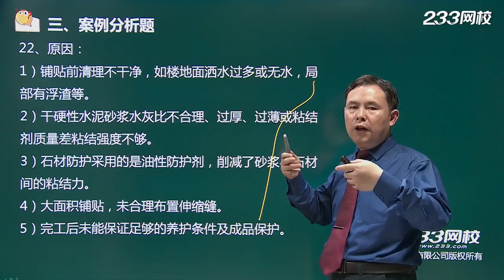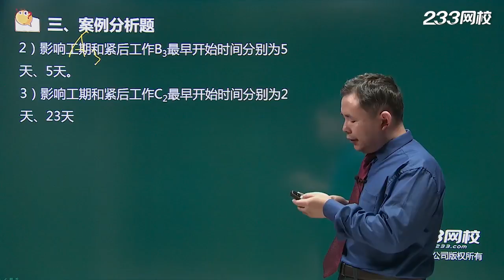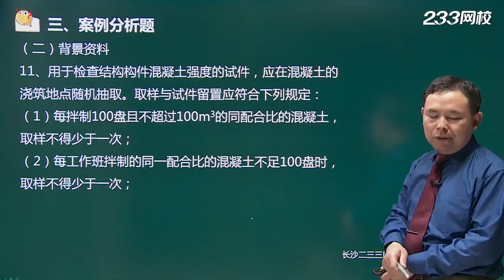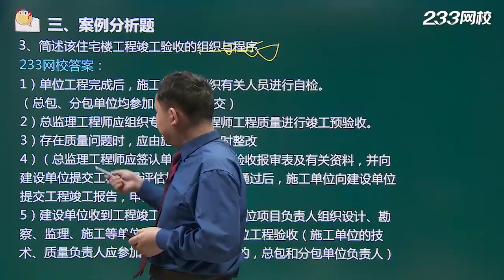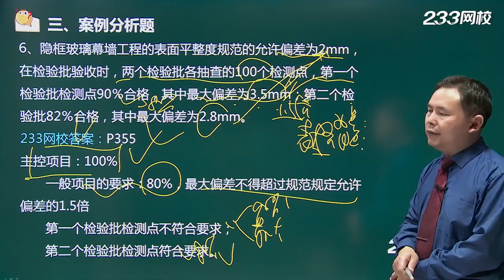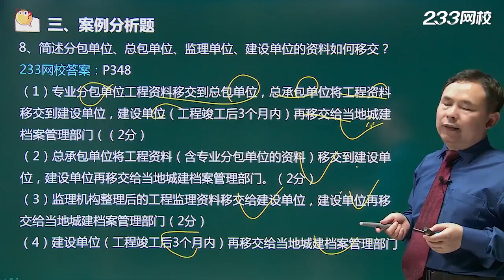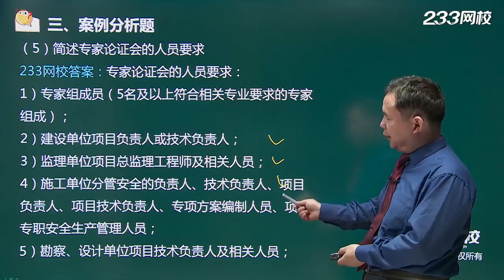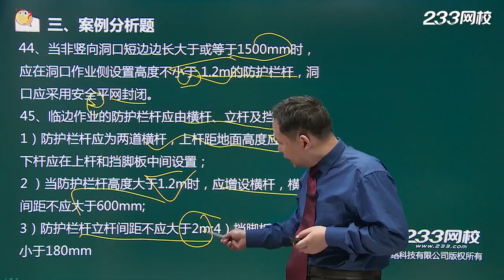10模考专项一（二）